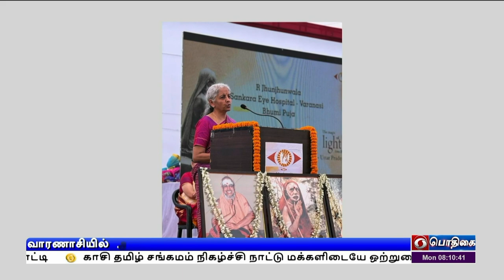2-வது கட்ட தேர்தல் தொடங்கியதுPodhigaiTamilNews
குஜராத் சட்டப்பேரவை தேர்தலில் இரண்டாம் கட்ட வாக்குப்பதிவு தொடக்கம் - 93 தொகுதிகளில் 833 வேட்பாளர்கள் போட்டி.